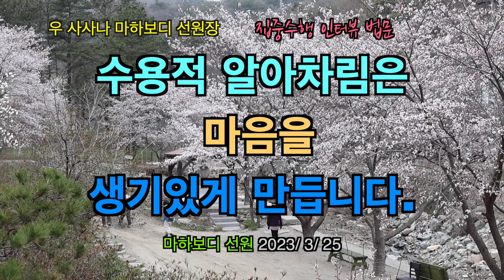수용적 알아차림은 마음을 생기있게 만듭니다. : 230325 오후 인터뷰 9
230325 오후 인터뷰 09

받아들이면 마음은 긍정적으로 바뀝니다.
그래서 마음을 생기있게 만들어 냅니다.

‘알고 알고’에는 이미 받아들임이 들어있습니다.
그래서 ‘내려놓고’와 ‘놓아버림’까지 있습니다.